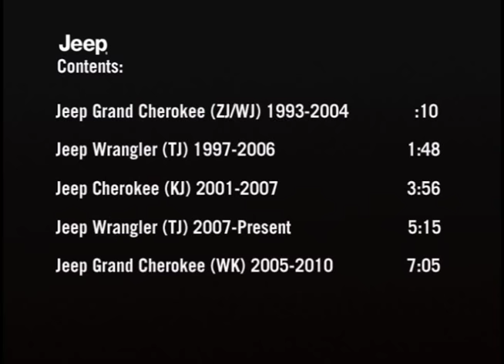JEEP 70th ANNIVERSARY - CELEBRATING IN 2011 Pt. 1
Celebrating the 2011 70th anniversary of the Jeep